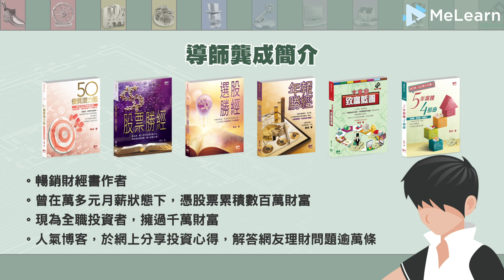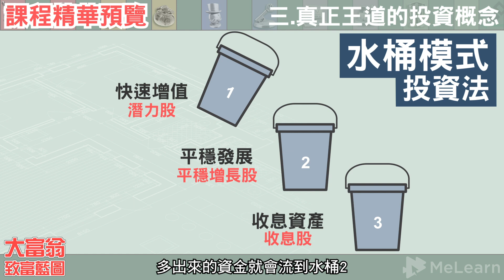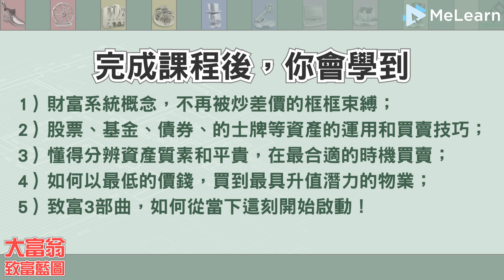龔成《大富翁致富藍圖18課》MeLearn.guru 網上課程介紹 | 全球人士報讀 | 一機在手，無限重溫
** 片末所示限時優惠價$788已於2021年1月截止 **

最新優惠：
凡於天窗網店購買《80後千萬富翁》實體書，將獲發《大富翁致富藍圖18課》網上課程優惠碼，享用超值優惠價HK$888（原價HK$988）報讀課程*，隨時隨地自學財務自由王道。

《80後千萬富翁》實體書、天窗會員9折、全球運送

*優惠期由2021年4月19日至5月18日。
*天窗文化集團保留最終決定權。

新一年新開始！暢銷財經書作者龔成的全新網上課程《大富翁致富藍圖18課》正式在 MeLearn.guru開課，就在2021年開始走上致富之路吧！

➤免費體驗第1課
➤全球人士皆可報讀
➤一機在手，無限重溫

現金貶值，資產升值！期望儲現金變有錢人，你只會越來越窮！
「唯有以現金換成小資產，小資產創造大資產的致富術，才能累積財富，於人生現實版『大富翁』反敗為勝！」──龔成

完成課程後，你會學到：
✓財富系統概念，不再被炒差價的框框束縛；
✓股票、基金、債券、的士牌等資產的運用和買賣技巧；
✓懂得分辨資產質素和平貴，在最合適的時機買賣；
✓如何以最低的價錢，買到最具升值潛力的物業；
✓致富3部曲，如何從當下這刻開始啟動！

導師龔成簡介：
‧ 暢銷財經書《股票勝經》、《選股勝經》、《年報勝經》、《50優質潛力股》、《50穩健收息股》、《50值博倍升股》、《大富翁致富藍圖》、《5年買樓4部曲》、《80後百萬富翁》、《80後2百萬富翁》、《80後3百萬富翁》、《財務自由行》作者
‧ 曾在萬多元月薪狀態下，憑股票累積數百萬財富
‧ 現為全職投資者，擁過千萬財富
‧人氣博客，於網上分享投資心得，瀏覽量過百萬，為人氣博客，解答網友理財問題逾10,000條